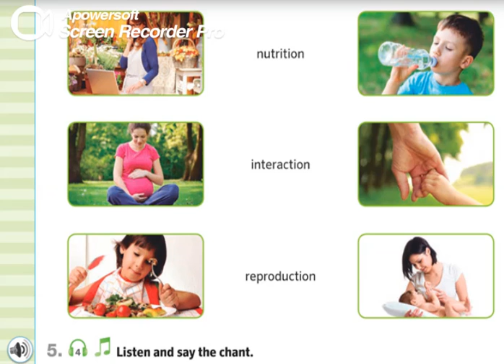Pg. 5 - Activity 5 - Chant: Three life processes.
Humans have three life processes: nutrition, interaction and reproduction.